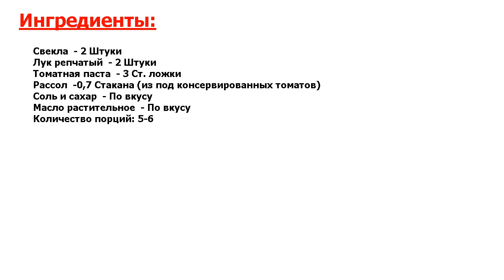★ОФИГЕТЬ МОЖНО!★ ИКРА ИЗ СВЕКЛЫ ★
★Бриллиант в Вашем меню● Покажу, как приготовить икру из свеклы, не только вкусную, но и очень полезную! Отличное постное блюдо, которое готовится быстро и легко● Икра подается в дополнение к основному гарниру или к мясу●